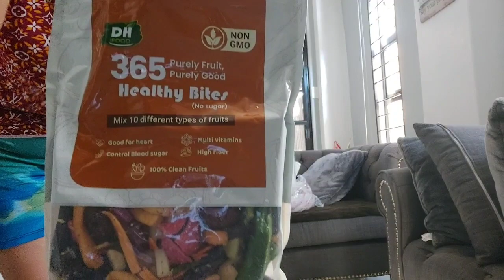Unwrapping parcel from Lazada